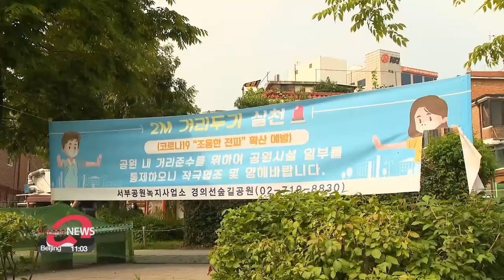S. Korea reports highest ever daily COVID-19 tally with 1,275 new cases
신규확진 1천275명, 코로나19 사태후 '최다'…4차 대유행 본격화

We start with news that South Korea has recorded its highest ever daily number of new COVID-19 cases.
Under intense pressure, authorities have to decide whether to impose the toughest level of prevention measures across Seoul and its surrounding areas, where most the infections are springing up.
Han Seong-woo reports.
South Korea reported 1,275 new cases of COVID-19 on Thursday, the highest daily tally ever recorded in the country.
Thursday's numbers topped the former record of 1,240 set during the peak of the third wave last December.
This week is also the first time since then that the country has seen two straight days of more than a thousand new cases.
1,227 of Thursday's cases were locally transmitted, with the capital area accounting for 994... roughly 81 percent.
These include extra infections stemming from recent clusters at several English cram schools in Gyeonggi-do Province, which spilled over into Seoul, and at a restaurant in Yeouido.
And the outbreak at the Korea Army Training Center in Nonsan, Chungcheongnam-do Province is now being linked to at least 53 cases.
Meanwhile, one third of the 48 imported cases are believed to come from Indonesia.
In a radio talk show this morning, Prime Minister Kim Boo-kyum said that there could be discussions as early as this Sunday over whether level 4 of the new four-tier social distancing scheme should be implemented across the capital area.
Under Level 4, private gatherings of up to just two people are allowed after six PM.
Kim had earlier said in a briefing on Wednesday that the capital region could be placed under the strongest measures available if the situation isn't controlled within a few days.

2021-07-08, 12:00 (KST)